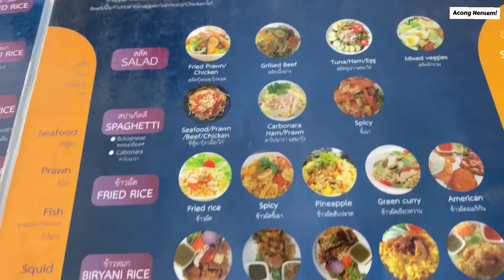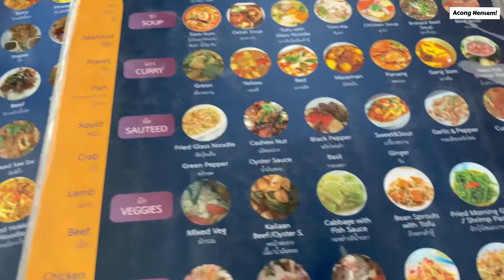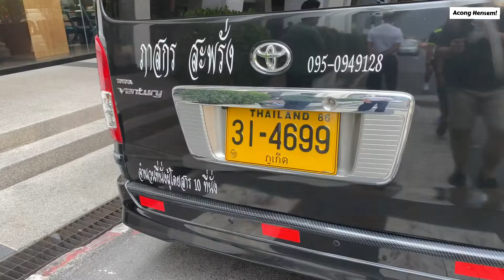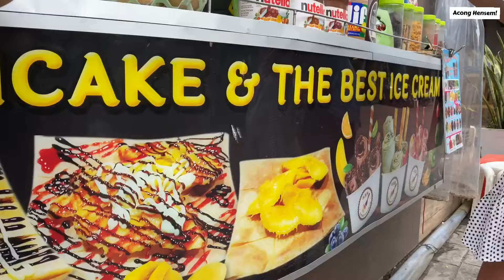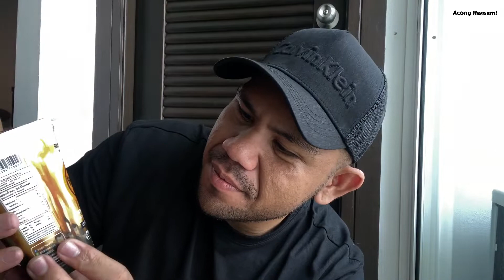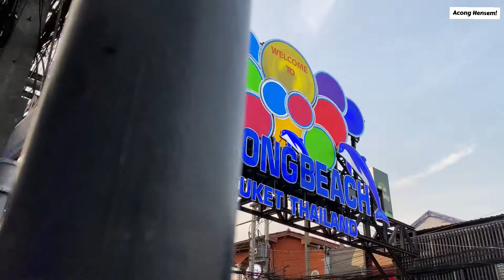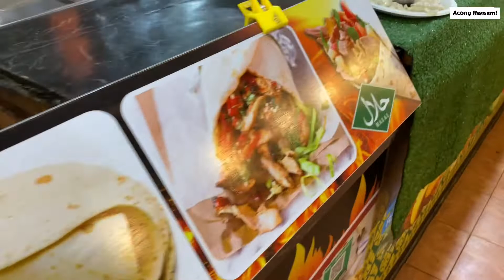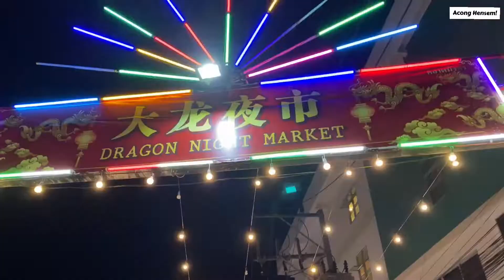Day 2 Vlog To Phuket | Minum Boba Tiada Cop Halal | 1 Hari Jalan Dan Makan Di Patong Beach | Part 2